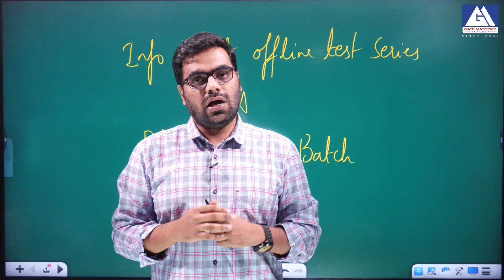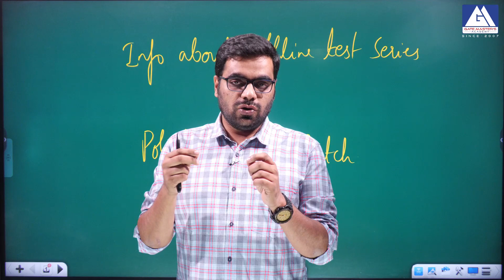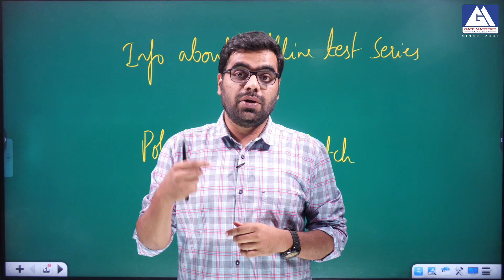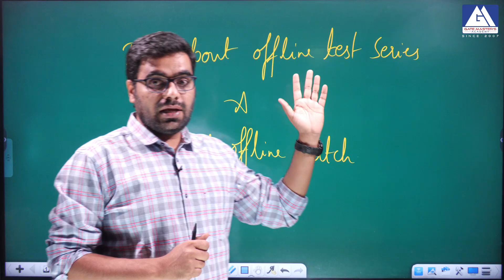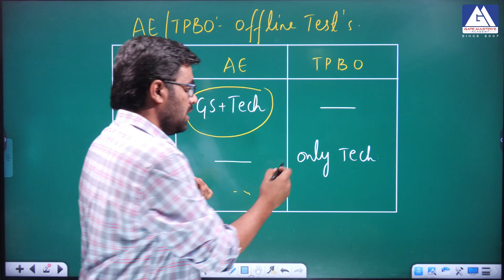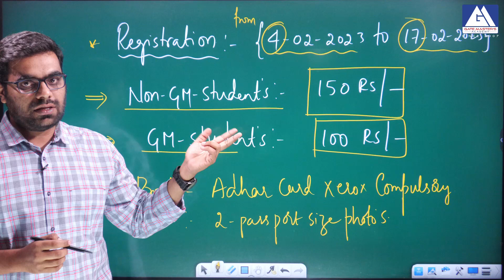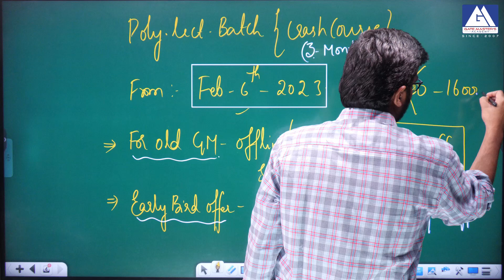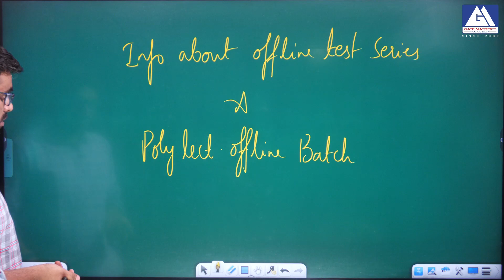AE & TPBO OFFLINE MOCK TEST DATES | GM ACADEMY | APPSC & TSPSC | AEE, AE & POLY. LECT